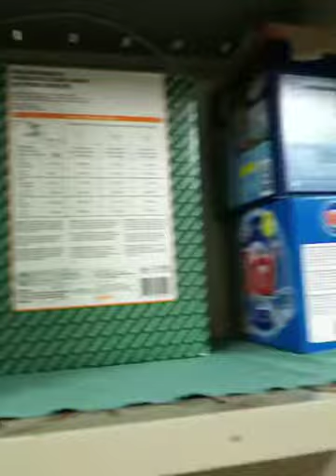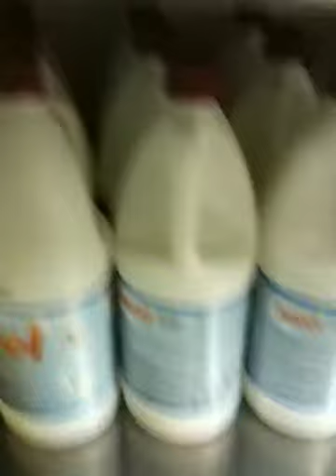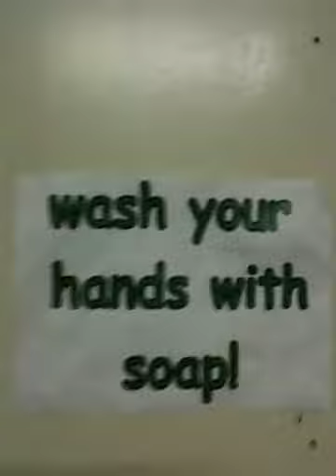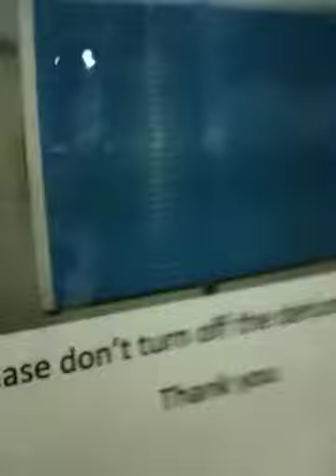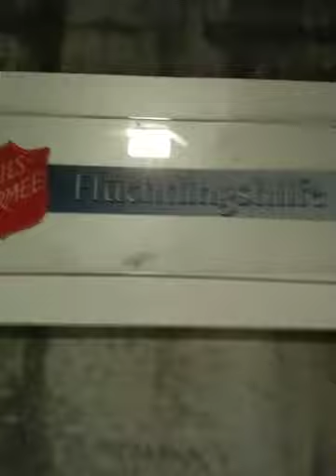SWITZERLAND WELLCOMES REFUGIES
Refugies in Switzerland. Bern. 5 m under ground... NO COMMENT